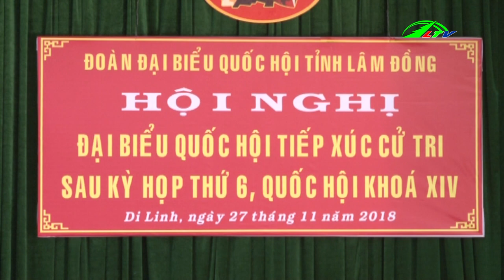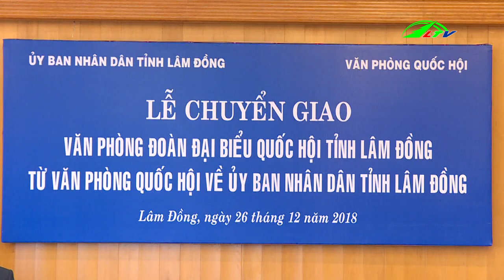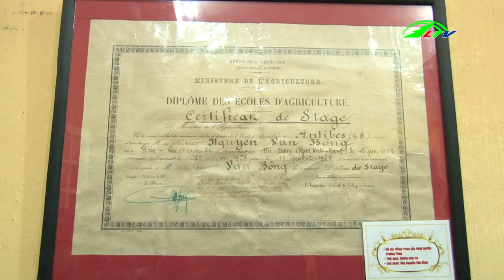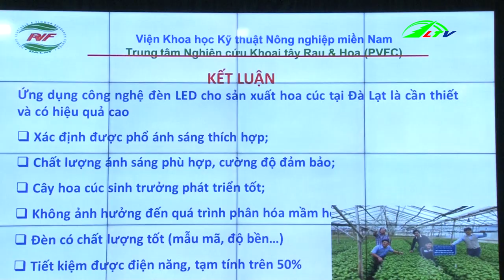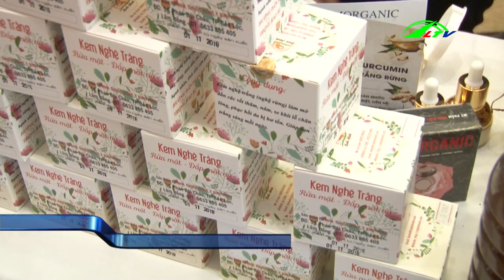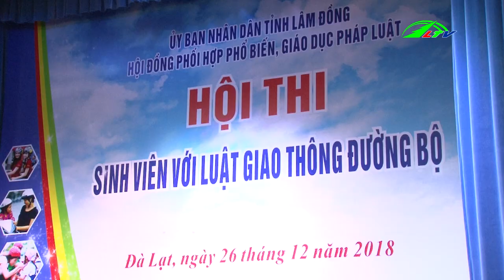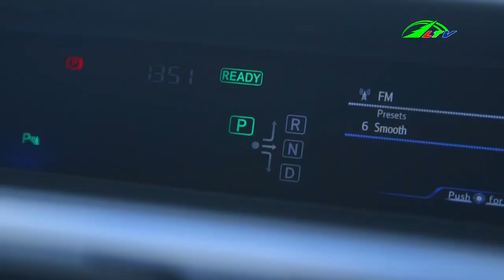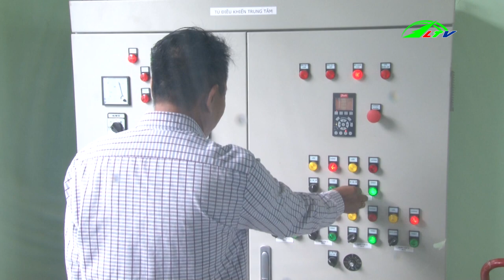Thời Sự Lâm Đồng 26/12/2018 | Tin thời sự | Lâm Đồng TV